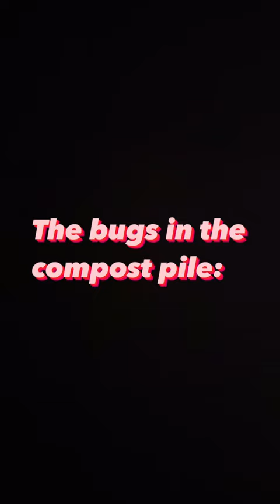The importance of bugs as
So many helpful decomposers in the compost! They’re puttin in work and it’s so beautiful to see. Never thought I’d see a day where I’d appreciate bugs yet here we are and oh am I glad to be here 😊. Some cool things:
🤎Sow bugs and roly polys are heavy carbon feeders so they def help speed up the decomp process
🐜 Ants are amazing aerators
🤎roaches are nasty lmao but not surprising to see in the compost as they are also decomposers
🪱worms not only feed on scraps but they also poop out amazing castings that boost the compost

S/O to BSFL and spiders! I also saw them in the pile but couldn’t get a video.

What kinda decomposers do you see in your compost?